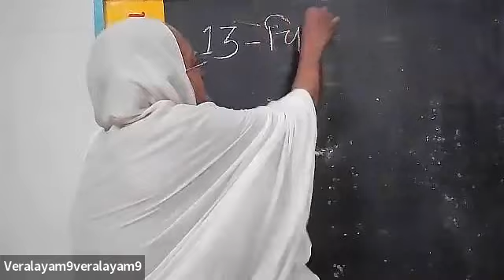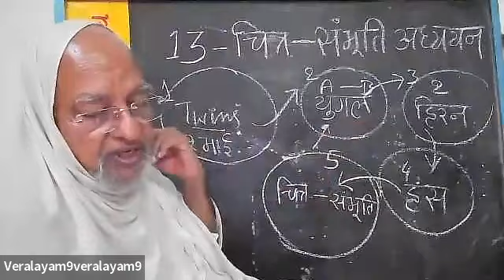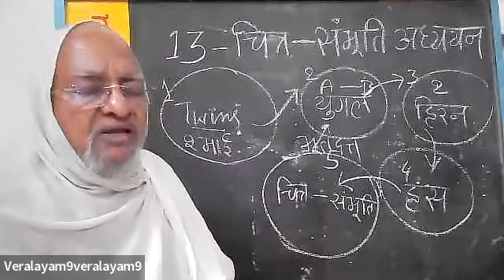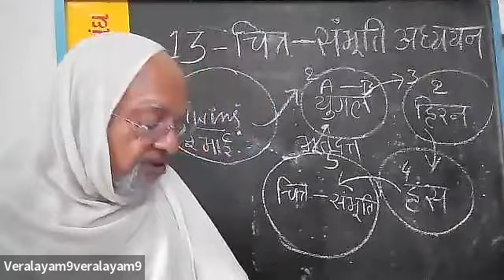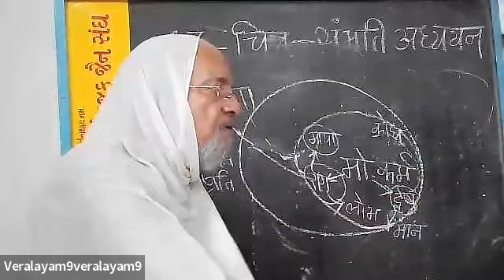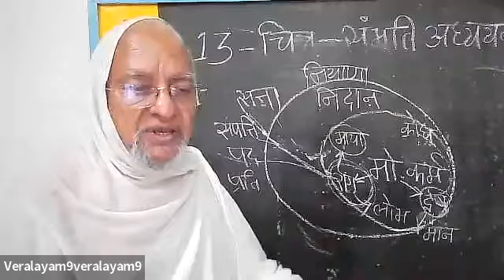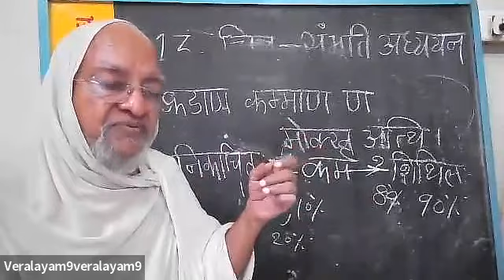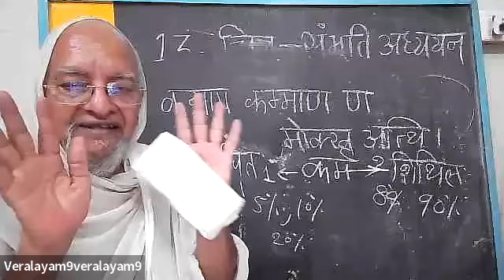Uttradhyanan Sutra by Acharya Dr. Arunvijayji Maharaj Saheb - Session 23